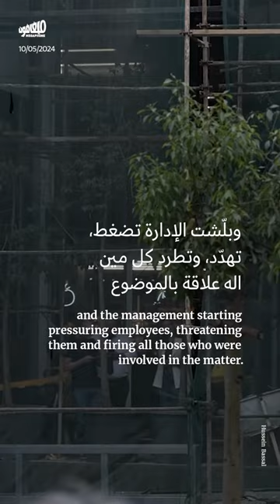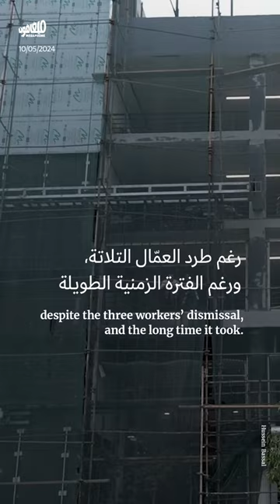عمّال «سبينس» السابقون يتحضّرون لمعركة الثلاثاء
يستكمل عمّال «سبينس» السابقون معركتهم بوجه الإدارة، وقد اعتصموا اليوم للإضاءة على قضيّتهم قبل جلسة الثلاثاء المقبل. سوف تكون هذه الجلسة ما قبل الأخيرة، حيث يترافع الفريقان قبل أن يصدر الحكم النهائي، بعدما استأنفت «سبينس» حكم العام 2018 الذي جاء لصالح العمّال.

وكان العمّال قد رفعوا دعوى_قضائية على «سبينس» في العام 2012، بعدما عطّلت نقابتهم، ورفضت زيادة أجورهم.